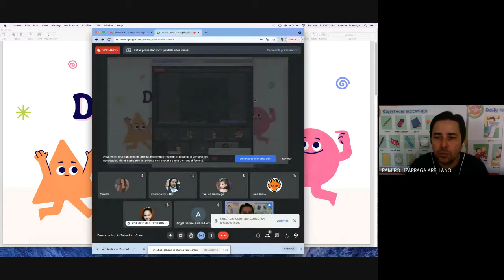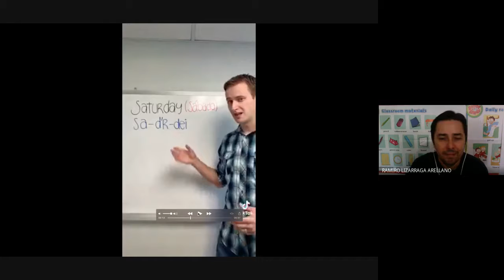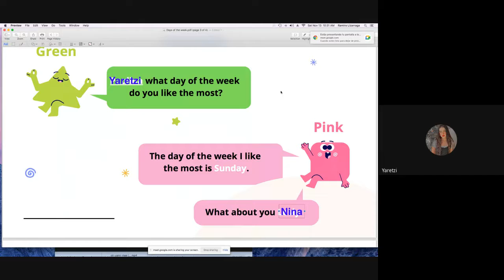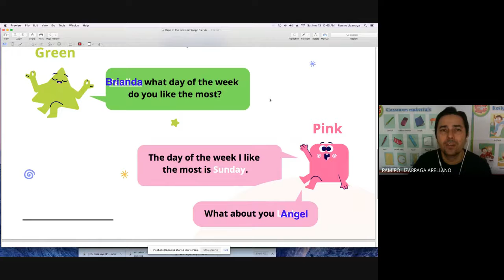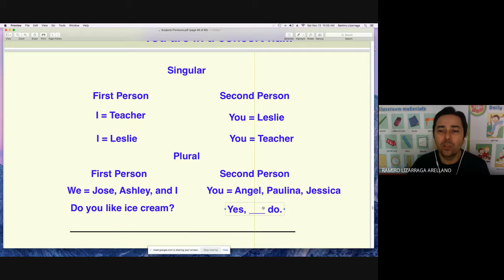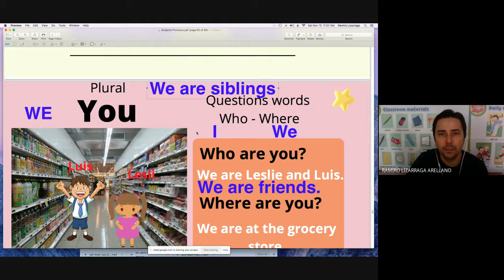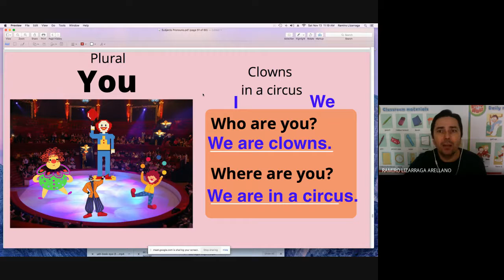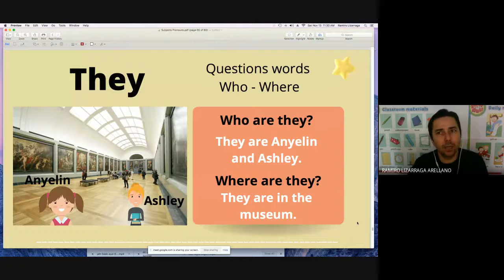Curso de inglés Sabatino 10 am 2021_11_13 Video 1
Curso de inglés sabatino para alumnos de primaria y secundaria, en esta clase los alumnos aprendieron la correcta pronunciación de los días de la semana, y a preguntar y responder que día de la semana es su favorito.

Ademas, los alumnos aprendieron la relación que existe de los pronombres del sujeto "you and they" y la relación de los auxiliar "are" y como usarlos para hacer preguntas y dar respuestas.